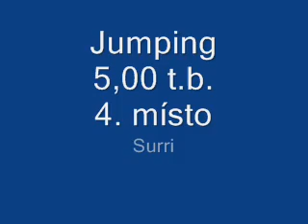Neoficiální závody Kácov